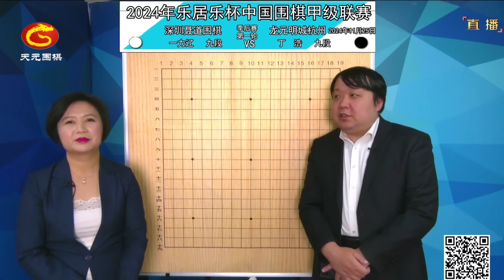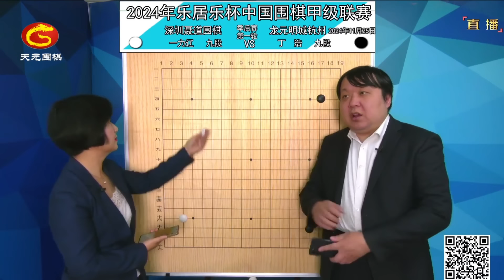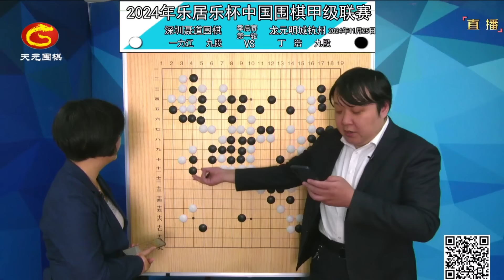2024年11月25日天元圍棋解說圍甲聯賽季後賽第一輪 丁浩 vs 一力遼(彭荃、仇丹云)